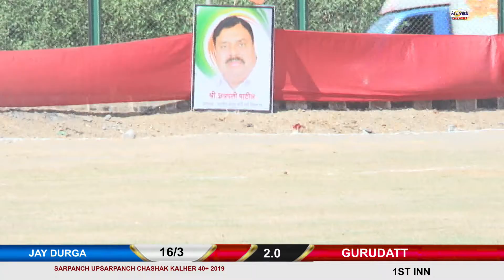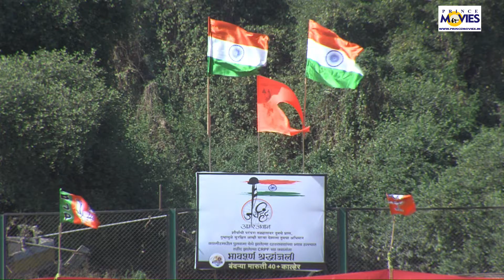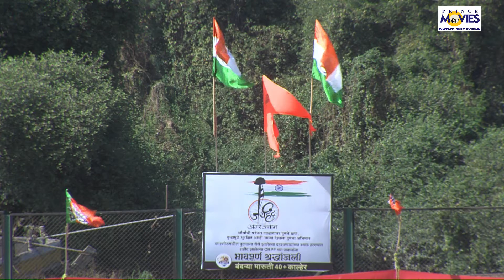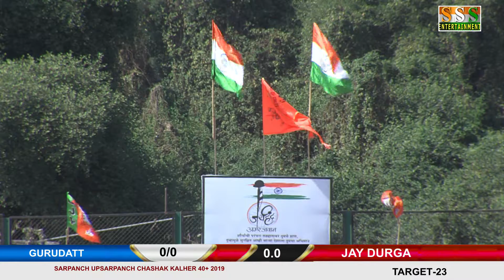capture 01 03 March 2019 02 31 39 PM